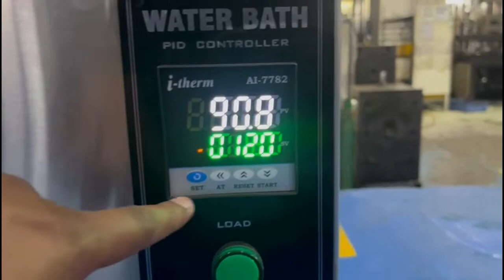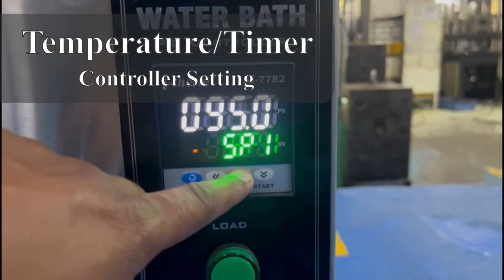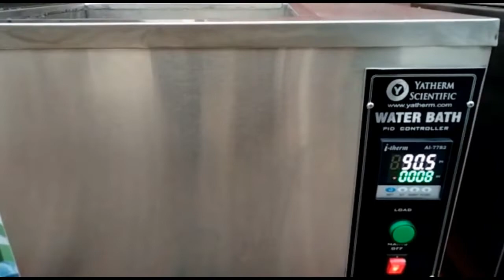Laboratory Heating Water Bath 50 Liters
Heating Water bath manufacturer in India.

This is the demonstration video for the heating unstirred water bath 50 liters capacity. Yatherm Water bath is fully equipped with low water cut off & Microprocessor based PID controller.

SS 304 Heaters
Float Valve type Low water Cut off
SS 304 inner & Outer Construction
TOP rectangular Cover
PID controller
Long Life
User friendly
Rugged Construction